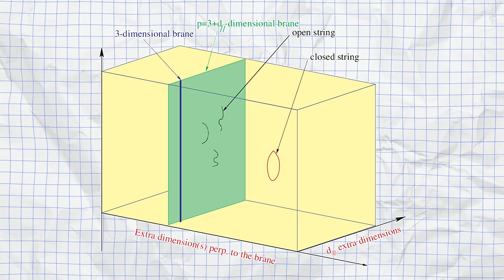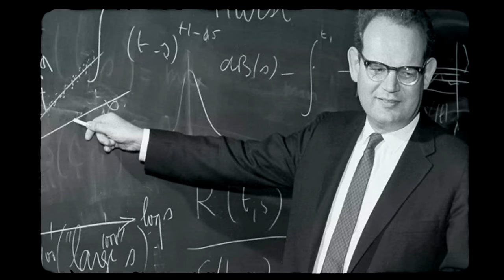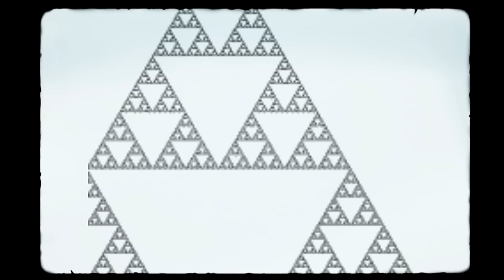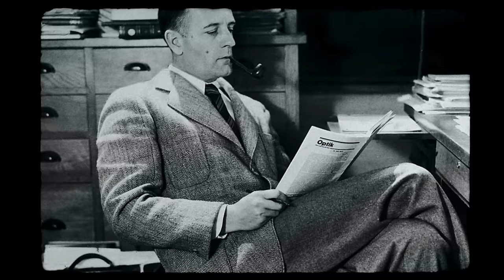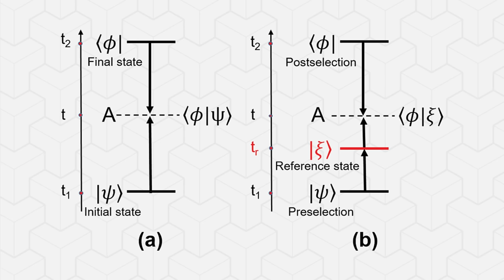25 Wild Theories About the Universe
Discover 25 wild theories about the universe!

Uncover the mysteries of the cosmos with "25 Wild Theories About the Universe"! From Braneworld to Black Knight Satellite, explore fascinating concepts that challenge our understanding of the universe's origins and structure. Delve into mind-bending ideas proposed by scientists, philosophers, and theorists, and expand your knowledge of the cosmos like never before.

Chapters:
0:00 - Intro
0:31 - Braneworld
1:19 - Big Splat
2:06 - All about the plasma
2:55 - The gravity of the situation
3:44 - Quantum Zeno effect
4:30 - The Fractal Universe
5:33 - Infinite cycles
6:21 - Self-Aware universe
7:00 - Frozen universe
7:45 - Biological SETI
8:26 - Scale invariance
9:22 - Quantum Foam
10:12 - Steady-State theory
10:56 - The String Theory Landscape
11:51 - Hawking radiation
12:24 - Tired Light hypothesis
12:55 - Two-State Vector Formalism
13:22 - Fine-Tuning Argument
13:56 - Hollow Moon
14:40 - Living in a black hole
15:14 - Planet X
15:38 - Space Snake
16:10 - Donutverse
16:46 - Saturn’s hexagon
17:19 - Black Knight satellite